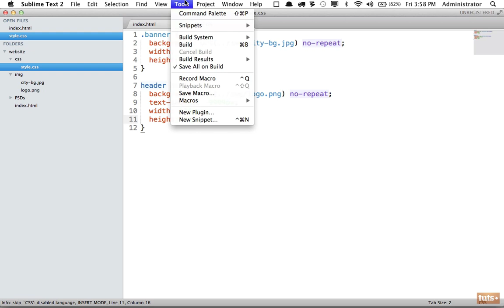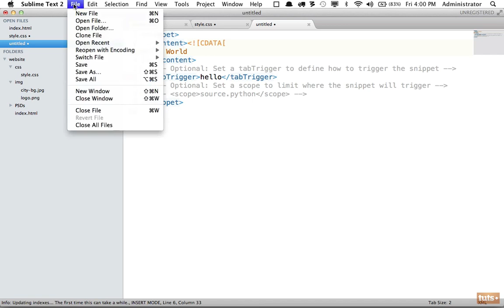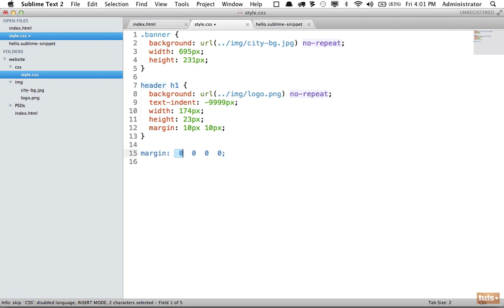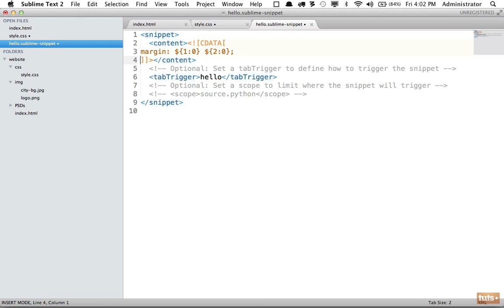Day-28-How-to-Create-Snippets free SEO tools